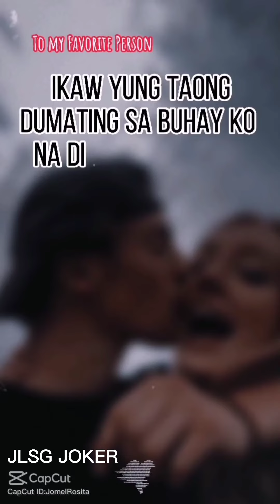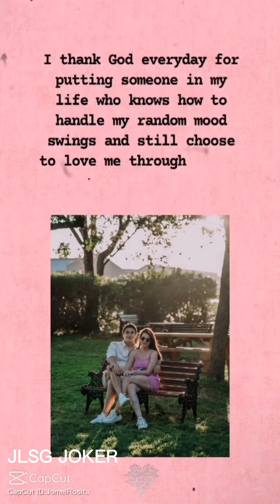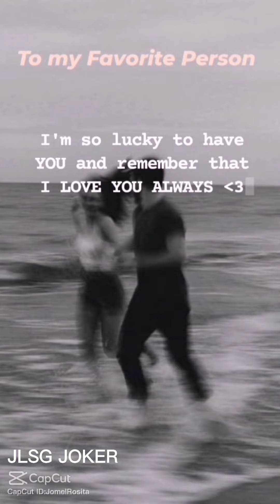HUGOT LINES & SAD MOMENTS LATEST 2021 BY. JLSG JOKER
yes mga ka JLSG JOKER diyan wag nating kalimutang mag like & share at SUBSCRIBE may you tube channel mga ka Joker team and family LOYAL BULLETS clan 🙏❤️ godbless you all and ilove you madlang people ❤️❤️❤️❤️🥰🤝

#.JOKER GAMING
#.JLSG JOKER
#.LOYAL BULLTES